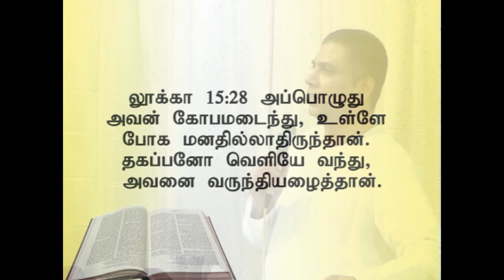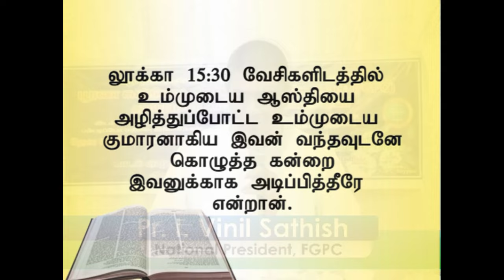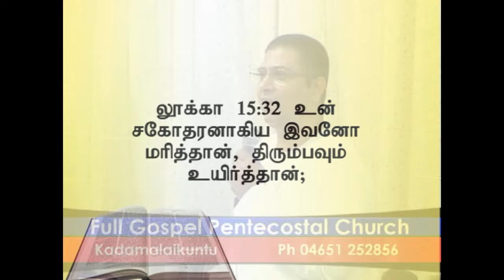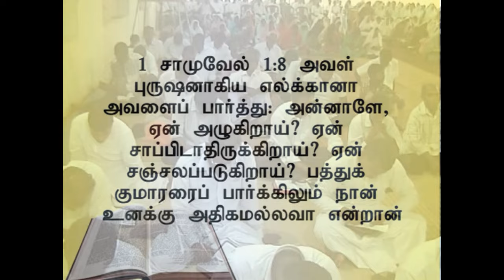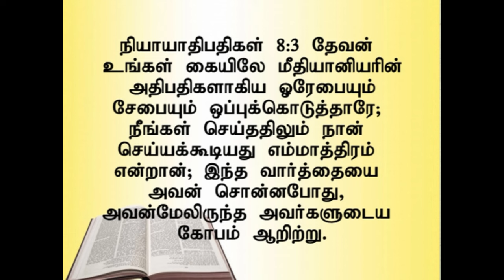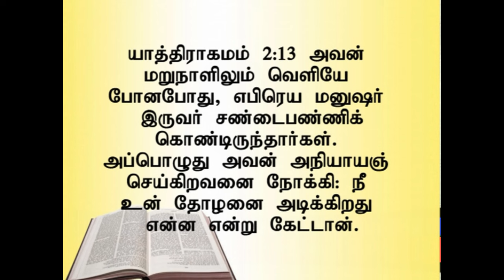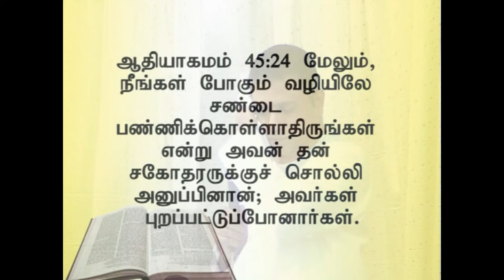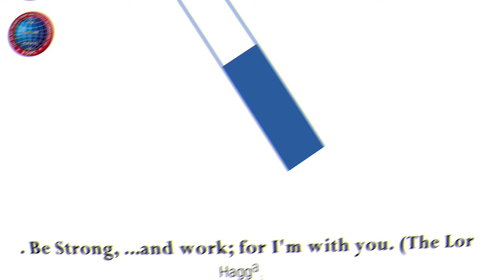போர்வீரன் - சமாதானம் காப்பவன் | 08.11.2014 | Pr. I. Vinil Sathish | கடமலைக்குன்று FGPC